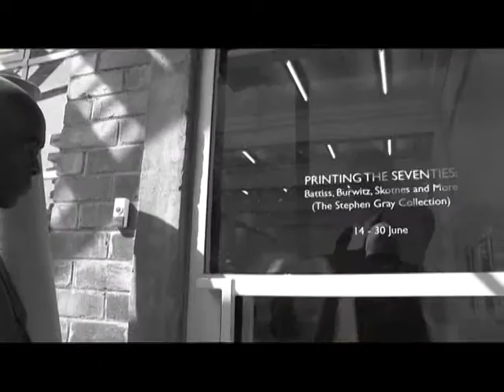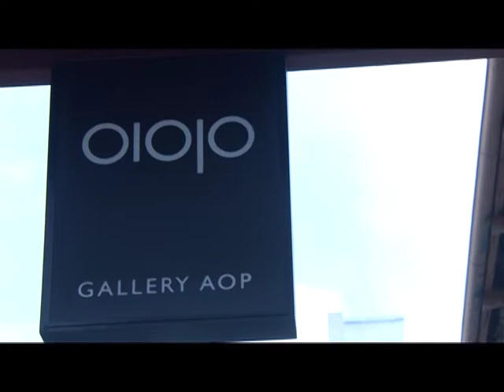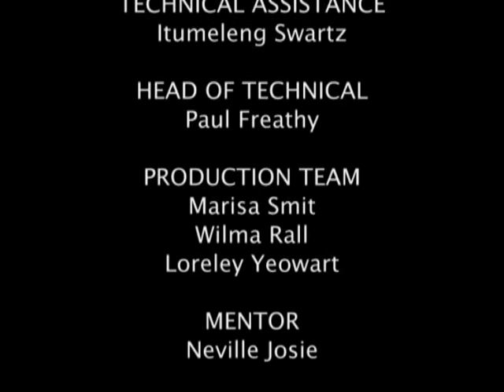Imaginary Maps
John Phalane is a cartographic artist. He draws maps with colored pencils of his native Limpopo province and of the streets and suburbs of Johannesburg, where he worked for a brief period of his life. His maps are artful, providing routes into and out of the ‘unknown’. But he also uses maps as shorthand for such ready metaphors as seeking location and experiencing dislocation, bringing order to chaos, exploring rations of scale, and charting new terrain. The nature of his map art transcends the purely diagrammatic or semiotic. Phalane’s art maps assume a virtual metaphysical element. Each map represents a personal, visionary experience of a particular stretch of road. Each map not only represents the land from above, but ‘sideways’ and ‘upwards’ as well. The street maps of Johannesburg originated in 2004, when he first took up making art. They were done from his memory and his imagination.

At that stage he traversed Limpopo and was intimate with all the highways and back roads of the province. He consequently was in a perfect position to map this part of South Africa with its mountains and hills and with its tarred roads and dirt roads and with its dams and lakes in and through his art.